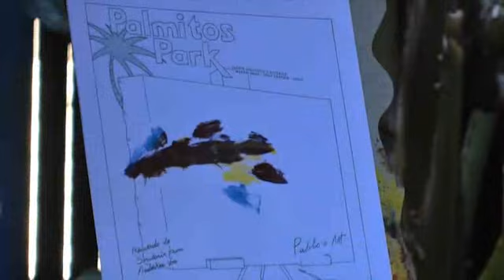Coco und die anderen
Gran Canaria: Papageienschau
von Heidulf Schulze